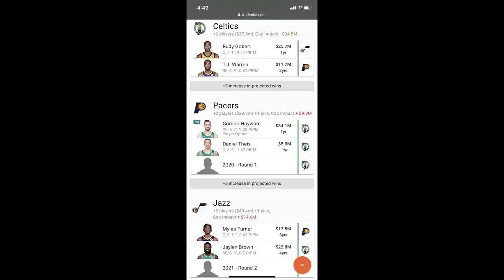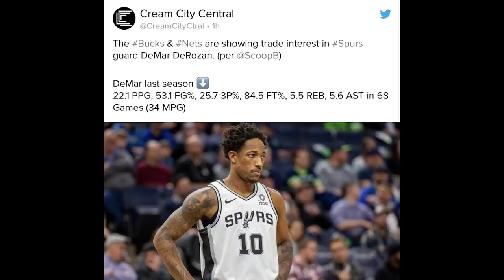Time Out 30 Oktober 2020: Utah Jazz Rela Trade Rudy Gobert Gak Yah? // Nets Kembali Bikin Kejutan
Thumbnail photo via @ClutchSports